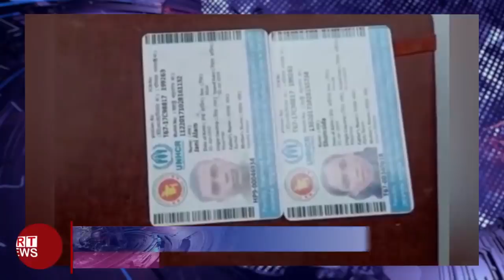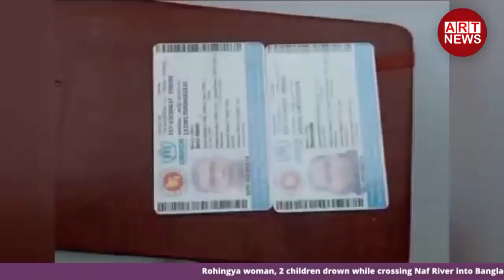ART News Today - 13/06/2021 - Sunday